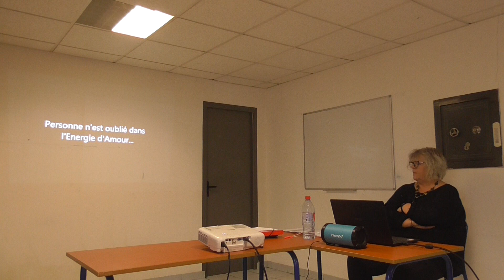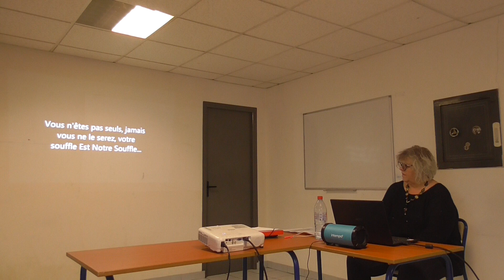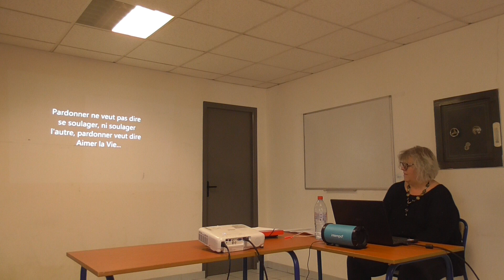Conférence de Valérie Defour : la voie des guides spirituels (2ème partie)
La voie des Guides…

Nous nous sommes tous posés la question à un moment de notre vie… Qui me protège? Qui est mon Guide? Qu'est ce qu' un Guide?
Cette intuition qui nous pousse ou nous retient… cette petite voix intérieure… ma bonne étoile..
Et si le moment était venue d Écouter la voix des Guides.. la Voie des Guides… une Lumière Spirituelle à votre Portée..

Depuis 18 années, je transmets les messages des Guides… je mets en communication l'être humain avec son Guide Spirituel… Ils sont Présents à chacune de mes actions… je suis medium-thérapeute et je suis ravie de partager avec vous cette aventure magnifique que nous pouvons, tous ensemble, découvrir ce dimanche 27 janvier 2019...